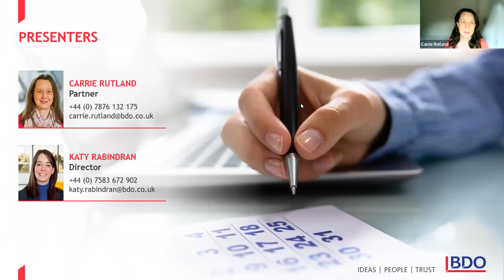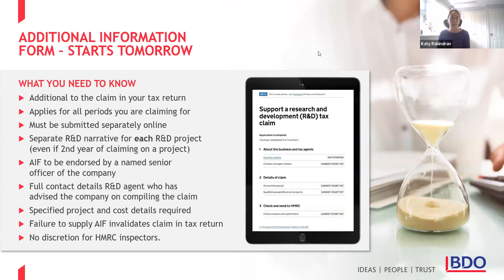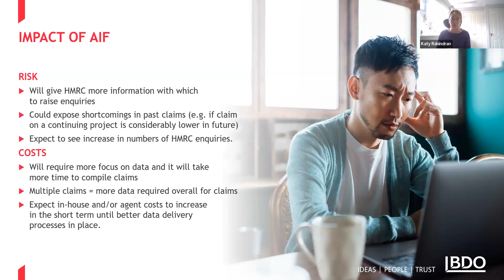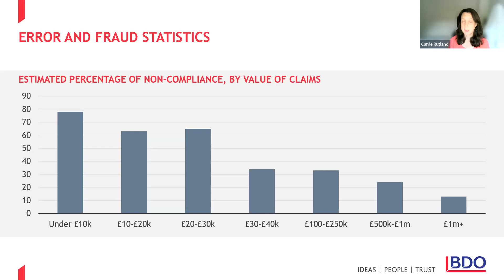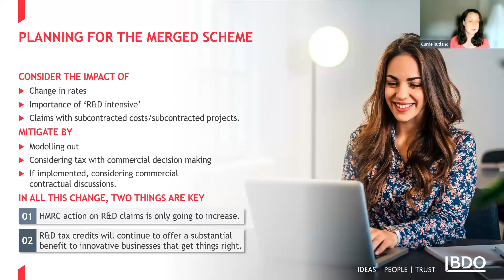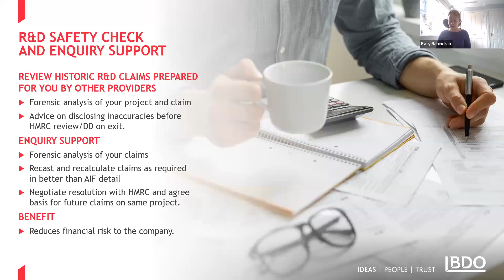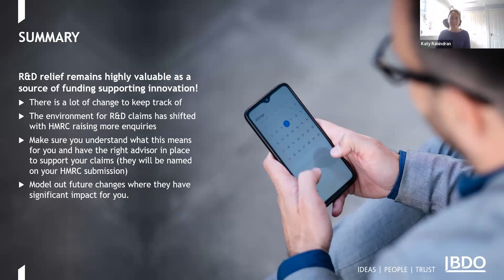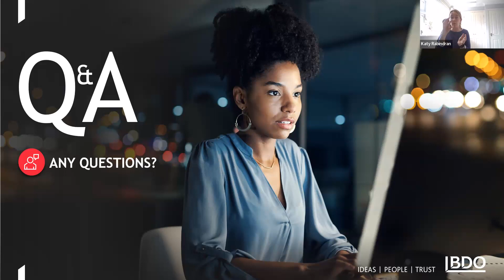R&D reform: Managing risk around your tax relief claims | Webinar 2023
Discover the imminent changes around the AIF and what it means for your business, detail the areas of scrutiny and how to ensure your claims are stress tested and risk-averse and share details on the tools and technology that BDO has to help.

With key changes coming for the R&D claim process, including the introduction of the Additional Information Form (AIF) on 8 August 2023, and increasing HMRC scrutiny of these claims, it's important to be aware of the risks and how to proactively mitigate these for your business.

Introduction - 00:00:00
Summary of R&D reforms - 00:01:27
Additional Information Form - 00:02:35
R&D error and fraud statistics - 00:16:04
Creating a simpler merged scheme - 00:21:31
How to ensure your claims are robust - 00:27:48
Q&A - 00:37:36